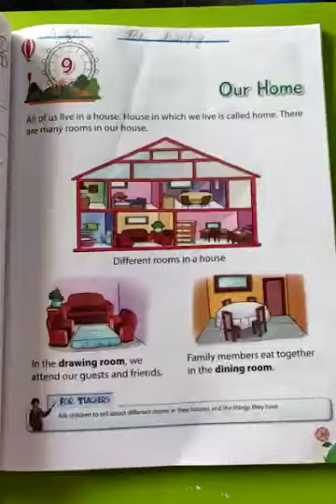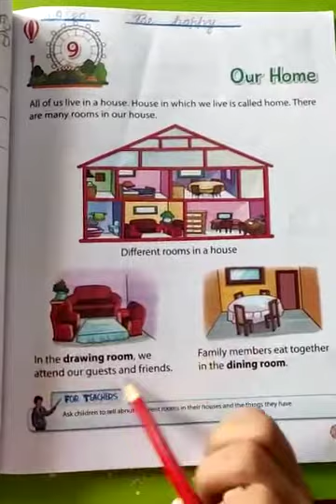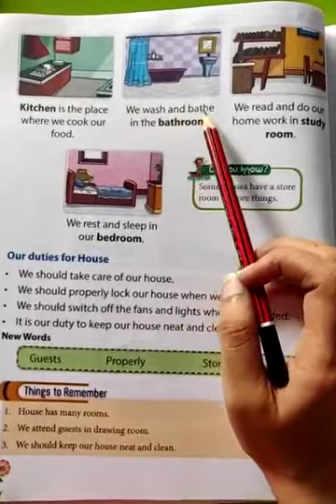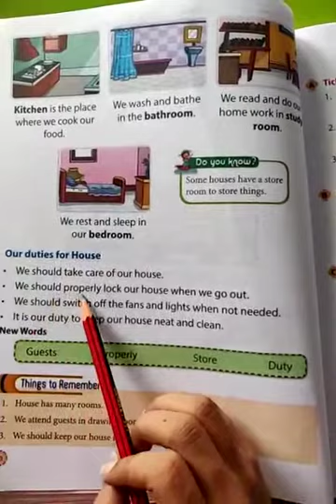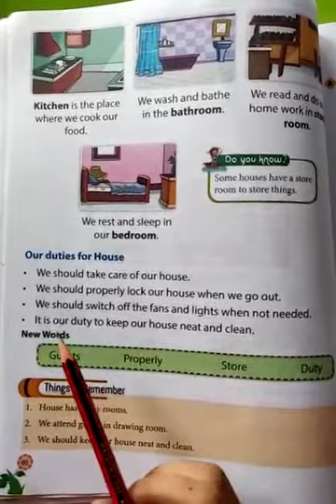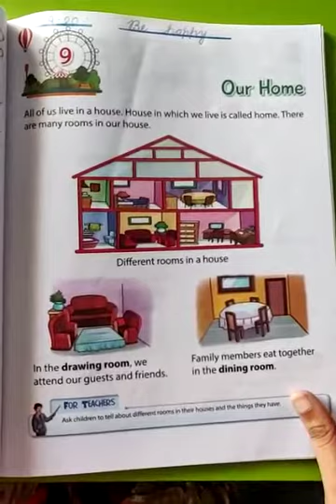E.V.S. book explaination work